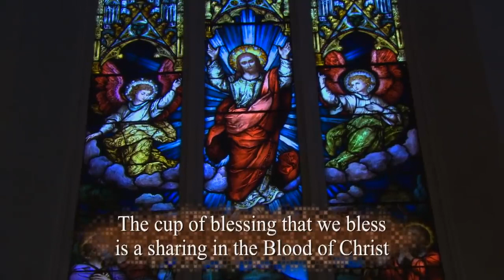Psalm 116 The Cup Of Blessing That We Bless Is A Sharing In The Blood Of Christ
Hello! I know, where are the "Psalms from Home"? I'm working on one for Saturday, April 3 (Easter Vigil), and Monday, April 5th (Easter Monday). And more to come in the following weeks, as long as school doesn't get moved to "online" again... in which case there will be no quiet time to film! Although I could try it; the outcome could be entertaining!

or visit their YouTube channel "Daily TV Mass".

CREDIT or visit their YouTube channel Daily TV Mass
Originally broadcast: 9 April 2020
Psalm setting: St. Michael’s Choir School
Location: Loretto Abbey, Toronto
Cantor: KT